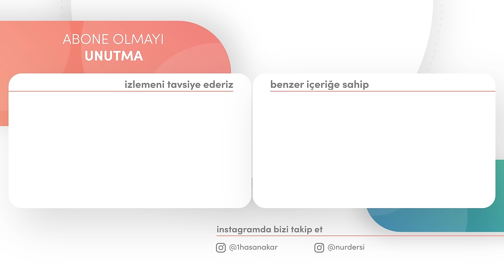NE KADAR FARKINDASIN SANA VERİLEN BUNCA ŞÜKRETMEN GEREKENLERİN!